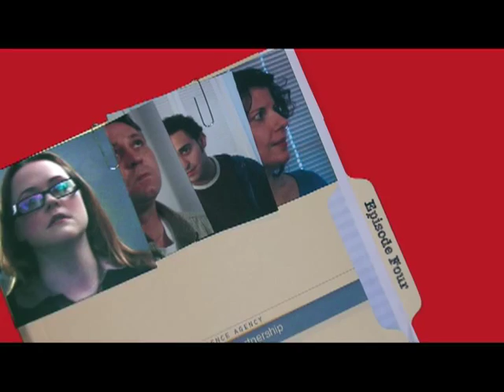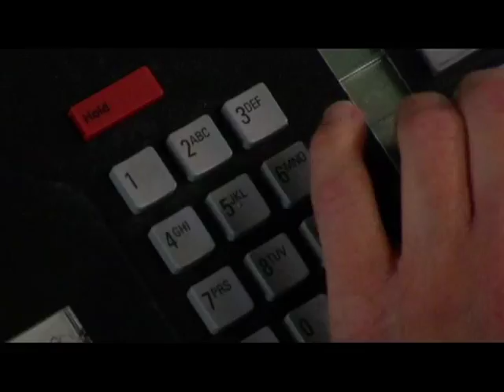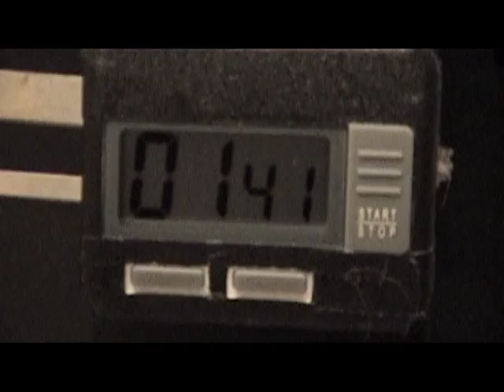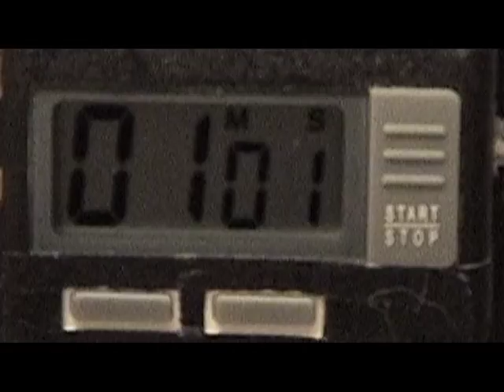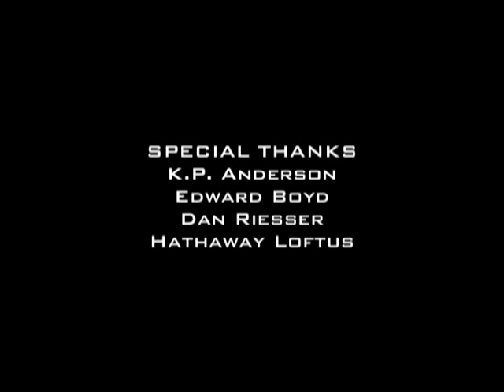GRACE CHURCH FBI/CIA/SAG/AFTRA - EPISODE FOUR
The Soup writers Tess Rafferty & Nic DeLeo bring you the story of Grace Church, an out-of-work actress and down-and-out temp who finally puts her many useless acting and office skills to work when she books the role of a lifetime as a Secret Agent.

EPISODE FOUR

2.5003 Productions

Makeup Artist
Mathias Alan

Prop Master
Todd Moore

Steve Cohen

Assistant Director
Matt Carney

Producers
Tess Rafferty
Dominic Deleo
Aaron Barrocas
Matt Carney

Editor
Aaron Barrocas

Written By
Tess Rafferty
Dominic Deleo

Directed By
Steve Cohen

GRACE CHURCH
Tess Rafferty

MIKE
Dominic Deleo

SUSAN
Liz Rebert

DARREN
Darren Belitsky

GROUP MODERATOR
Shannon Hillary

LAURENCE
Stephen M. Hurley

ALICE
Bren Hill

FLIRTATIOUS OFFICE WORKER
Michael Medico

LENNY
Lenny Schmidt

ASSASSIN 1
Ian Milne

ASSASSIN 2
Carlo Aldaya

SPECIAL THANKS
K.P. Anderson
Edward Boyd
Dan Riesser
Hathaway Loftus